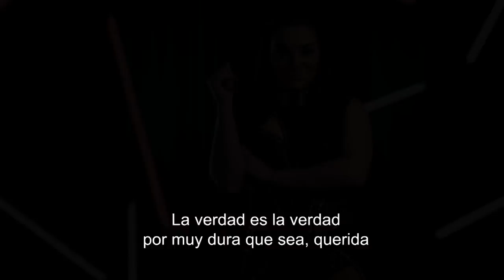EL RETO: SHANI vs DEONNA en VERANO DE ESCÁNDALO | Lucha Libre AAA Worldwide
Este sábado 3 de julio de 2021 LUCHA LIBRE AAA WORLDWIDE presenta VERANO DE ESCÁNDALO completamente EN VIVO por CANAL SPACE comenzando desde las 8 PM con la lucha ESPECIAL entre LADY SHANI y DEONNA PURRAZZO rumbo a TRIPLEMANIA XXIX